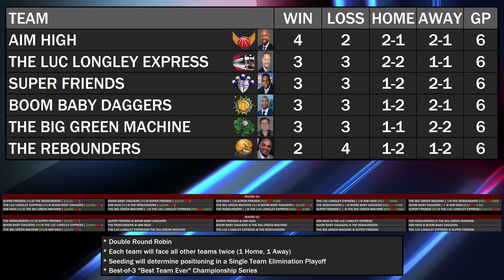Super Friends @ Boom Baby Daggers [Game 19 - Ultimate All-Star Fantasy Draft Tournament]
Remember TNT's Ultimate All-Star Fantasy Draft (2011) by Charles Barkley, Kevin McHale, Reggie Miller, Chris Webber, Steve Kerr and Kenny Smith? Hosted by Ernie Johnson.
We can now watch and know whose team is the Greatest of All Time!

6 Team Tournament Format (with Playoffs and Finals).
Enjoy these historic All-Star matchups using a modded NBA2K21 PC gameplay.

We are now at ROUND 02 of the PRELIMINARIES!

This is the Ultimate All-Star Fantasy Draft Tournament!

Game 19
Super Friends @ Boom Baby Daggers
Chris Webber's Team (Away) vs. Reggie Miller's Team (Home)

0:00 - Tournament Standings / Game Introduction
2:56 - Tip-Off / 1st Quarter (Shortened)
10:00 - 2nd Quarter (Shortened)
16:25 - Halftime / Stats
17:00 - 3rd Quarter (Shortened)
23:50 - Start of FULL 4th Quarter
36:45 - Last ~2 minutes of the 4th Quarter

1st time these teams met:
Boom Baby Daggers @ Super Friends

MODS :
Uniforms:
Super Friends Uniform Design based on the IND Jersey Concept of SOTO

Floor/Stadium by DyopDyop

Cyberfaces :
-stickyfingers
-retrojack
-mjk2000
-Mr.Star
-YANGFUGUI
-GangBrother
-ECPH
-JT
-Heat3
-Kyle
-Yi
-Myk
-Cheesy
-DoctahTobogganMD

Dyop Dyop Concept Jerseys and Courts:
NLSC NBA 2K20 Thread :

Have questions or requests for mods?